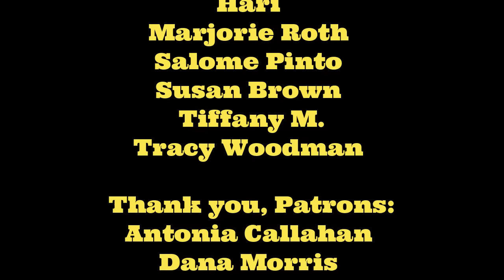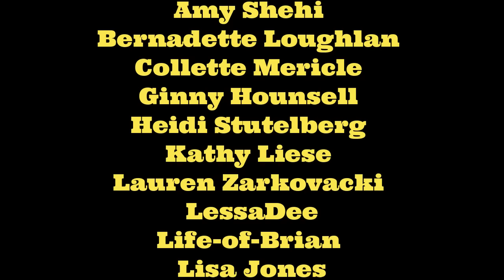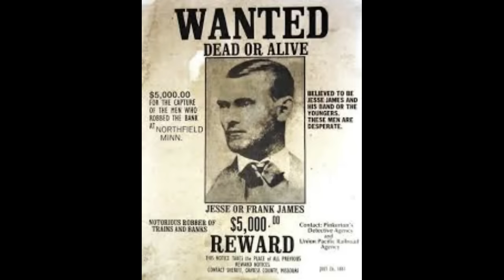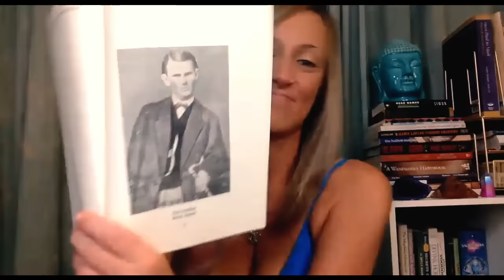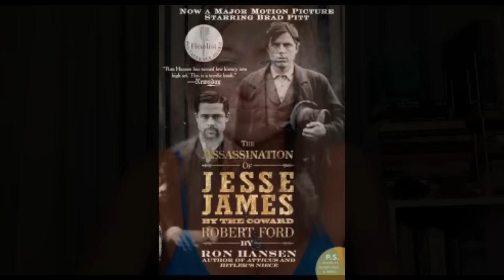Part 1: The Jesse James & Payseur Conspiracy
The Book of Daniel: